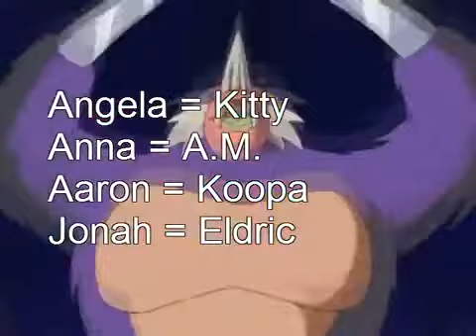Kirby Abridged | Kwestions & Answers ~ Part 2